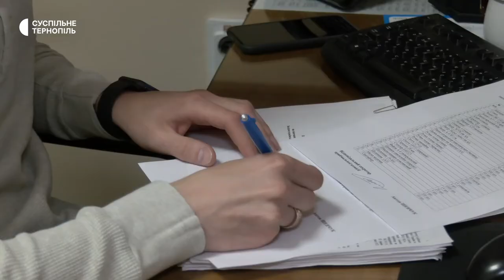Вступ до вишів цього року відрізнятиметься від минулого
Абітурієнти замість ЗНО мають скласти Національний мультипредметний тест. У Тернопільській області на нього зареєструвалися понад 9 тисяч випускників. Про це розповіла Суспільному начальниця управління освіти і науки Тернопільської ОВА Ольга Хома.